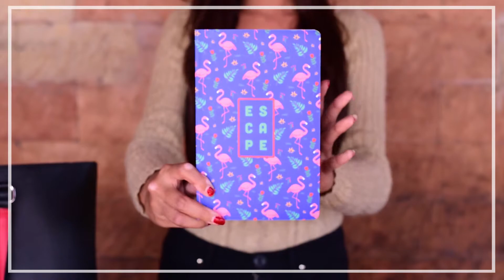5 Things I Always Carry In My Bag + Giveaway with U-Spray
The best entry will win a gift hamper from U Spray.